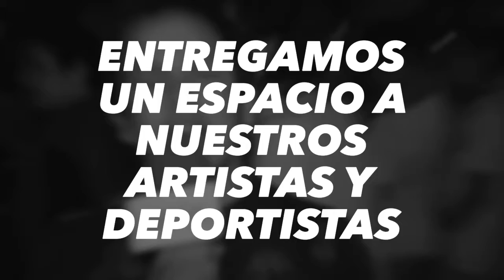resumen de ojotv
Director: @fleiva30